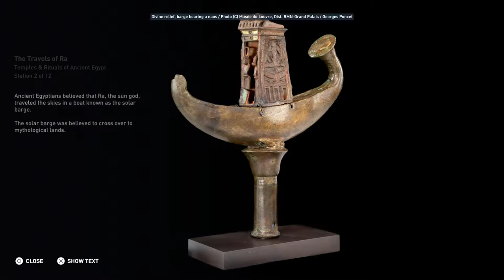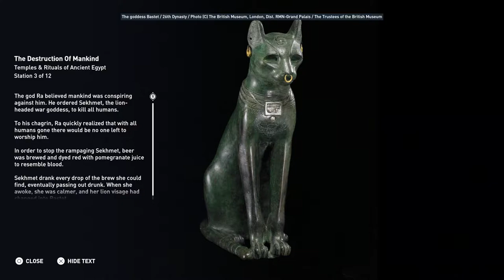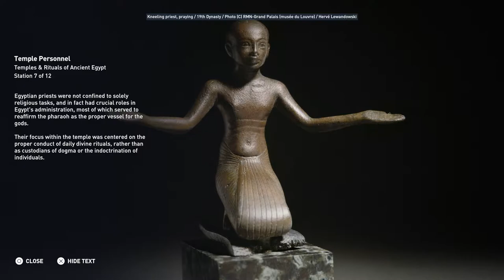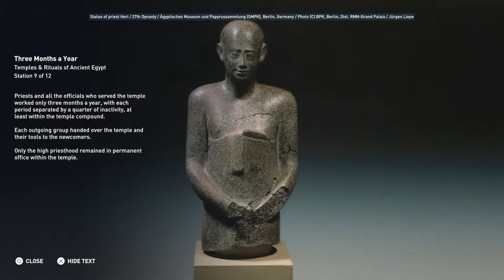Assassin's Creed Origins: Discovery Tour - Walkthrough Part 44 [PS4] – Temples & Rituals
In our forty fourth episode of Assassin’s Creed Origins Discovery Tour we complete the tour Temples & Rituals under the Daily Life category.

Thanks for checking out my Assassin’s Creed Origins Discovery Tour Walkthrough!